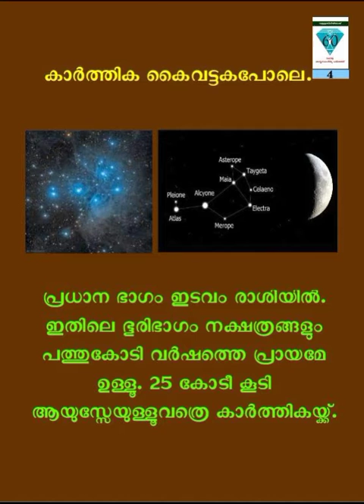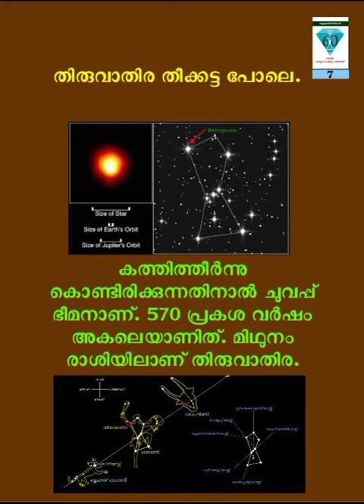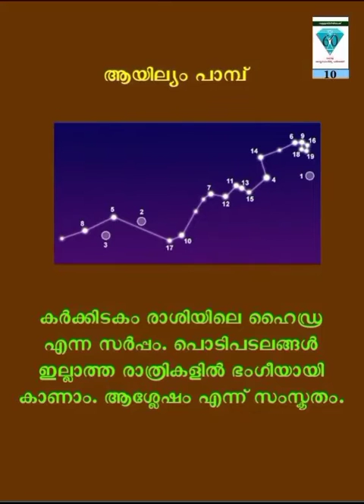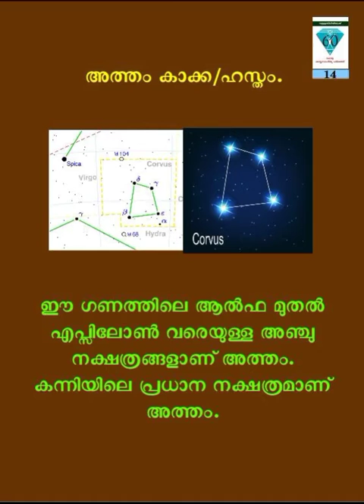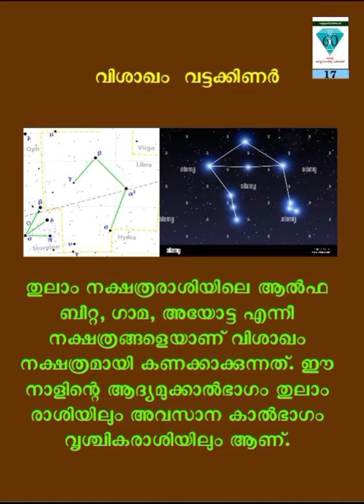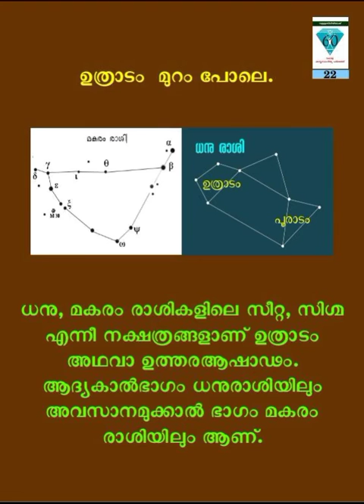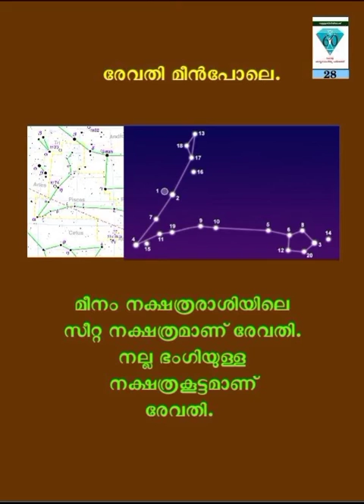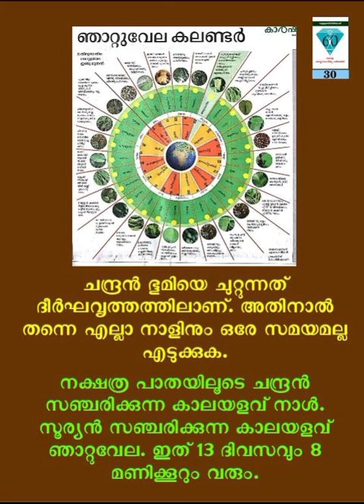ജന്മ നക്ഷത്രം - ജ്യോതിശാസ്ത്രപദപരിചയം - 20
മലപ്പുറത്ത് വിദ്യാഭ്യാസ ഉപ ഡയറക്ടറായിരുന്ന നളിനി ടീച്ചറുടെ അശ്വതി മുതൽ രേവതി വരെ എന്ന പുസ്തകമാണ് ജ്യേതിശാസ്ത്ര പഠനത്തിന് പ്രേരണ നൽകിയ കൃതി. വിവരണത്തിലെ ലാളിത്യം ആരെയും ആകർഷിക്കും.  കഥകളും ഉപകഥകളുമായി രസകരമായി വായിച്ചു പോകാം.  അശ്വതി മുതൽ രേവതിവരെയുള്ള ജന്മനക്ഷത്രങ്ങളാകാമിന്ന്.

 2021 -കേരള ശാസ്ത്രസാഹിത്യ പരിഷത്ത് അറുപതാം വാർഷികം ആഘോഷിക്കുന്ന വേളയിൽ പരിഷത്ത് പ്രവർത്തകനായ എ.ശ്രീധരൻ ജ്യോതിശാസ്ത്രത്തിലെ അറുപത് പദങ്ങളെ അകാരാദി ക്രമത്തിൽ പരിചയപ്പെടുത്തുന്നു...

രചന, അവതരണം, നിർമ്മാണം: എ.ശ്രീധരൻ 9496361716